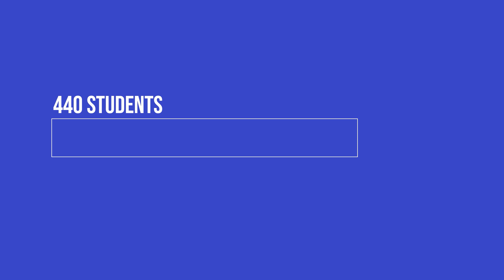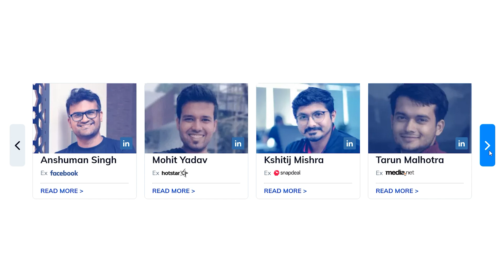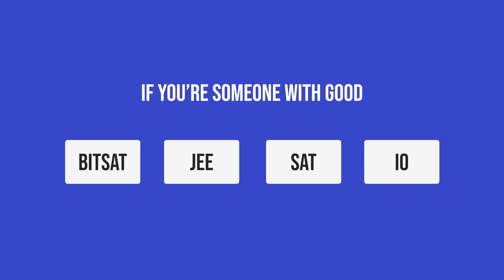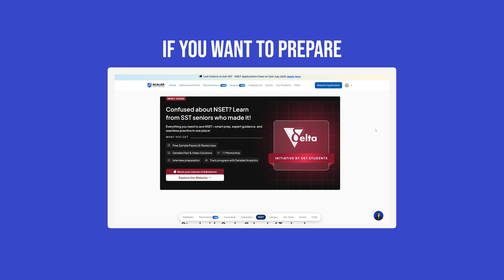How many Seats are Available at SST for 2025 batch?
In this video, Jyothi Swaroop addresses the frequently asked question, "How many seats are available at SST for the 2025 batch?"

Don't miss this opportunity to join a community of curious and hardworking students who are always looking to improve and reinvent themselves.

Timestamps:
00:00 Introduction
00:31 Placements
00:54 Infrastructure
01:05 Faculty
01:35 Peers
02:35 Conclusion